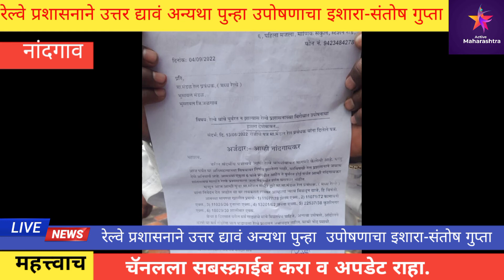रेल्वे प्रशासनाने उत्तर द्यावे अन्यथा पुन्हा उपोषणाचा इशारा-संतोष गुप्ता